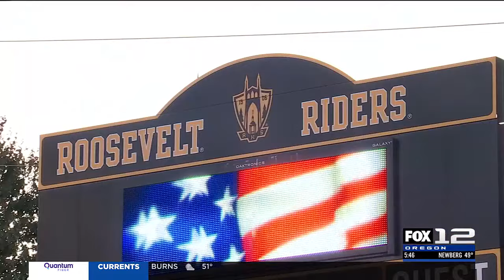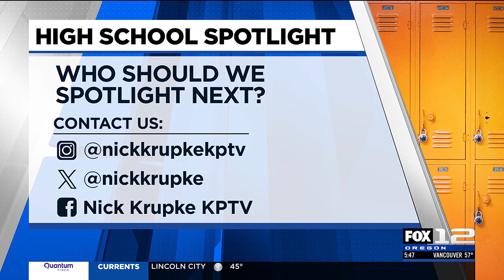Roosevelt HS senior competes in fall football and soccer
In this High School Spotlight, FOX 12 highlights a senior from Roosevelt High who is taking on the challenge of not just one sport but two at the same time.